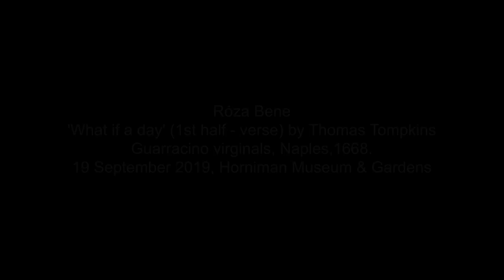Hear it Live! Róza Bene ‘What if a day’ (1st half-verse) by Thomas Thompkins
The Horniman has a weekly music performances on Thursday afternoons called Hear it Live! which usually takes place in the Music Gallery. These are free, live sessions.

The musicians have been working with Horniman staff to create informal musical recordings, playing a piece of their own choosing and using one of four expertly restored and maintained early keyboard instruments. The instruments are: the Neapolitan virginals by Onofrio Guarracino, 1668; the square piano by Adam Beyer, London, 1777; the English chamber organ, attributed to Joseph Beloudy, London, c.1800; and the double-manual harpsichord by Jacob Kirckman, London, 1772.

We hope that, with the hum of visitors in the background, you will feel that you are experiencing the Music Gallery first-hand, with your friends and family. And, what’s more, that you are being welcomed by live music!

Videos: Beatrice Brooker, Programming and Admin Assistant – Musical Events

The Hear It Live! programme and recordings are made possible through the generosity of the National Lottery Heritage Fund.

(Please note, these performances took place prior to the Horniman closure, following the lockdown).